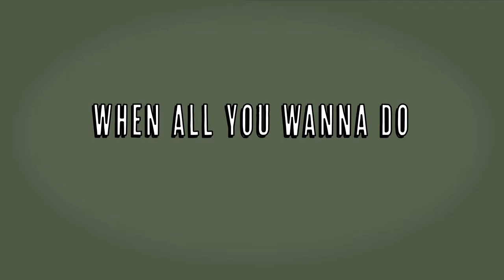Just one more... game trailer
How long can you procrastinate?

Test your skill in this game! Don't let your boss, Mr. Winter, give you more work. Keep him away and watch cat videos instead. The choice is yours.

A trailer made for our game "Just one more..." that we made during the Arcada University of Applied Sciences game jam 2018.

Game Designers: Jessica Lillbåsk & Jolanda Riissanen
Programmer: Jolanda Riissanen
Graphical Artist: Jessica Lillbåsk
Voice: Shoji "StratoScopes"

The music in the trailer is edited from "Hey Mercy" and is copyrighted by Pierce Murphy 2018.